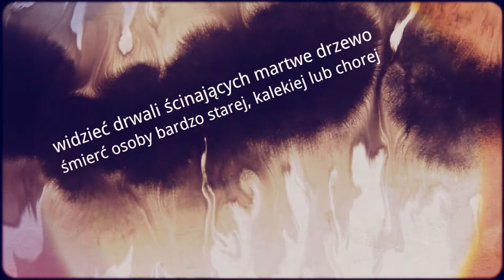Sennik Drzewo - Odkryj Znaczenie Snów o Drzewach | Sennik.biz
W tym filmie na Sennik.biz analizujemy znaczenie snów o drzewach. Sny o drzewach mogą symbolizować życie, rozwój, korzenie, a także mogą niosić ze sobą przesłanie związane z naturą i spokojem. Czy śnienie o drzewie oznacza potrzebę stabilności, związek z naturą, czy może wskazuje na nowy etap w Twoim życiu? Eksplorujemy różne konteksty i scenariusze, w których pojawiają się sny o drzewach, aby zrozumieć, co te sny mogą mówić o Twoich emocjach, życiowych wyborach i korzeniach.